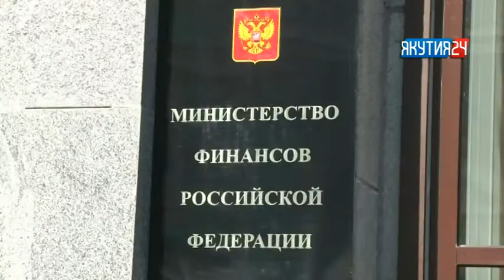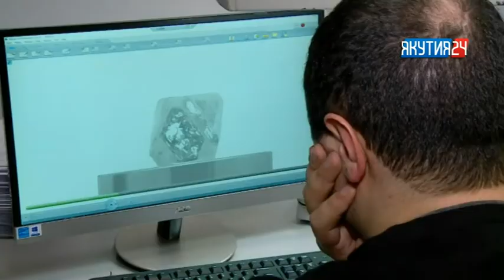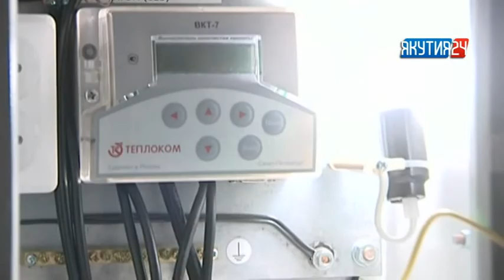Рубрика «Экономика». Выпуск 21.03.2018